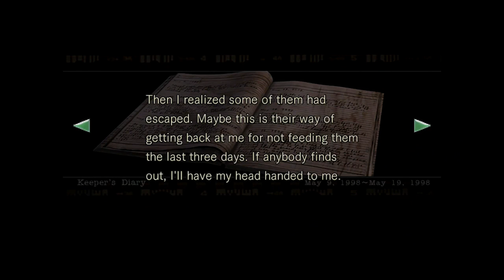Resident Evil HD: Searching for Serum – Part 5 (Jill) – The Game Gent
Okay, so Richard said he got attacked by a giant snake. That can’t be right. I mean zombies eating people is crazy, and I’ll allow the dogs too. But snakes? What next spiders, sharks and rhinos?